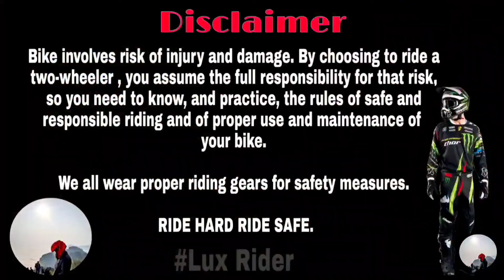Pet Shop In Pokhara // Coco Ki Vaccination Honi Hain Aaj // LUXRIDER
Soooooo!!! Hellloooo Everyyone
Welcome back to my youtube channnnel!!!
I am back again with a new video.
To kese hain aap sab gyz!
Hope karta hu sab eekdam fit and fine honge .

* COCO KI VACCINATION *